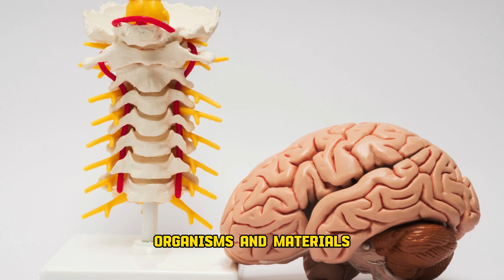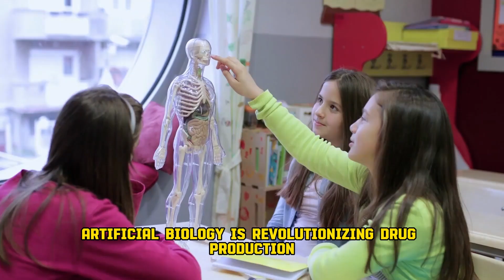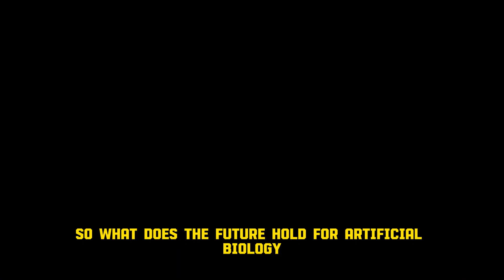Artificial Biology: Biotechnology in the Future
1. High-Quality Mic
2. Laptop
3. Camera
4. Lights
5. Extension Cord
6. PC Monitor
7. Wireless Keyboard + Mouse

Welcome to our latest video on the exciting topic of Artificial Biology and Biotechnology in the Future! In this video, we delve into the fascinating world of biotech and explore how it is evolving with the help of artificial intelligence and machine learning.

We will discuss how scientists are using computer algorithms to design new proteins, genetically engineered organisms, and even entire ecosystems. We'll also examine how the integration of AI is revolutionizing the way we diagnose and treat diseases, create sustainable materials, and develop new crops.

Join us as we explore the cutting-edge research being done in the field of synthetic biology and the potential implications it has for the future of medicine, agriculture, and environmental sustainability. Don't miss out on this exciting and informative video!